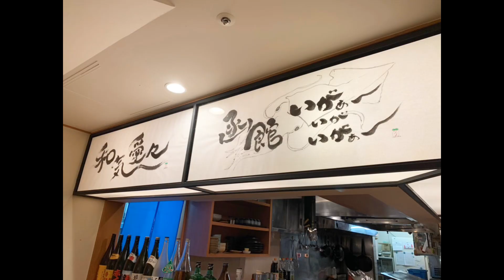函館夢蔵の書き下ろし(アフレコ解説付き)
店舗用に書かせて頂いた
筆文字作品の紹介です

2020/5/8Open予定の

函館海鮮居酒屋「新久」あらく

060-0061
北海道札幌市中央区南1条西2丁目5
南1条KビルB1F

道南　函館の海産物を中心に
和気あいあいと
楽しめるお店です

2020.5.5に配信された
函館あうん堂でのライブ映像です

北海道　函館市にある

金森赤レンガ倉庫を中心に

「あなたを見て詩を書きます」

これを通して
1人でも多くの方に
happyのキッカケを願います〜

作品の全国発送もしてます
詳しくはSNSやメールから

夢蔵の個人作品や
その時々に浮かんだ言葉を

筆文字で書かせて頂きます〜

お役に立てますように…

アメブロ

メール

LINE

raku0913